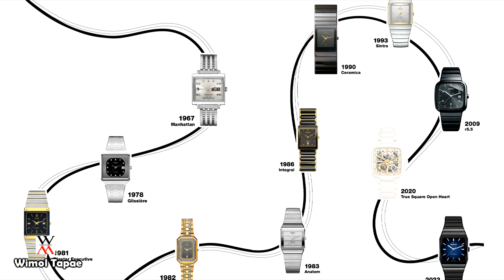ในไทยมีขายแล้ว! Rado Anatom Automatic - Wimol Tapae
**ผ่อนชำระ 0% 10 เดือน กับ Shopee**

(ช่วงเวลาโทร จันทร์ - เสาร์ ตั้งแต่ 9:00 - 16:00)